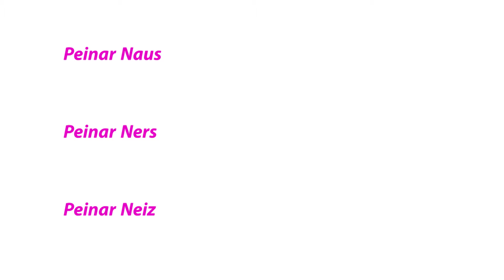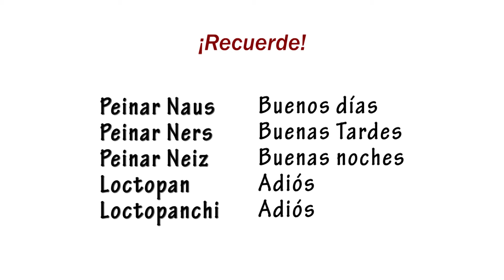Aprendiendo Muchik - Sesión N°01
En esta primera sesión aprenderemos expresiones básicas como saludo y despedida. Espero les sea de mucha ayuda.